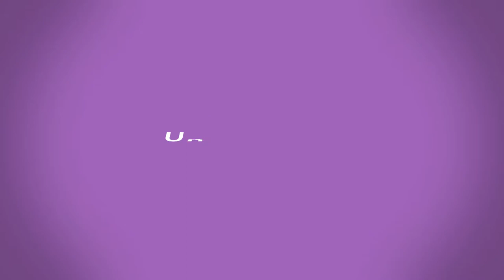Show Me Your Power ทุบค้อน วัดพลัง